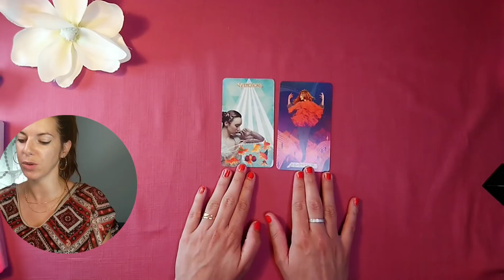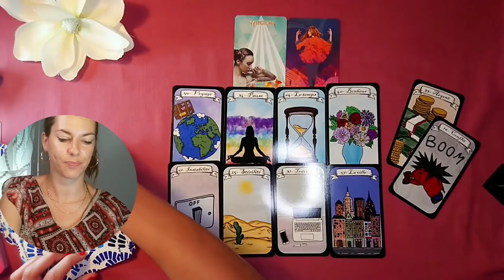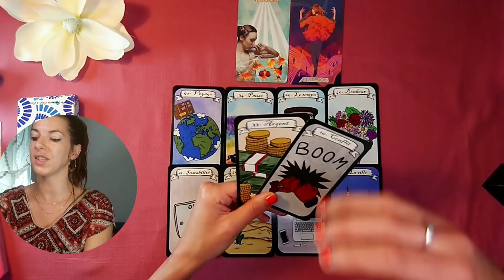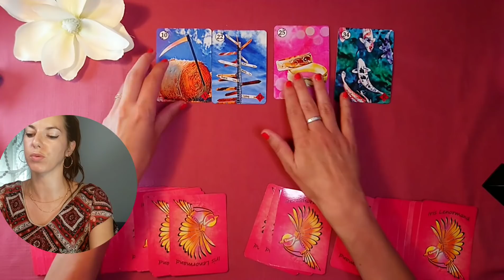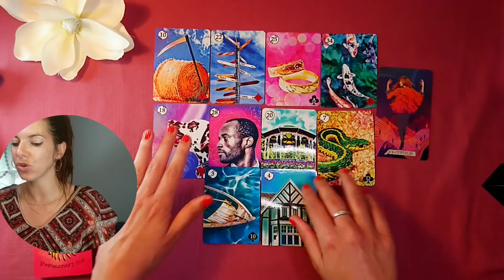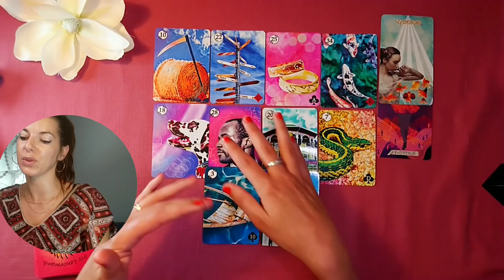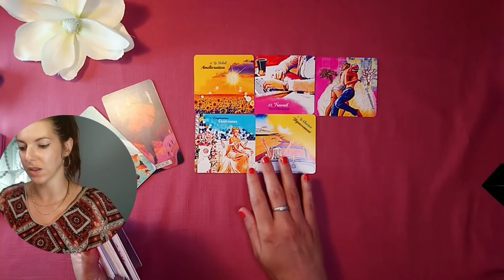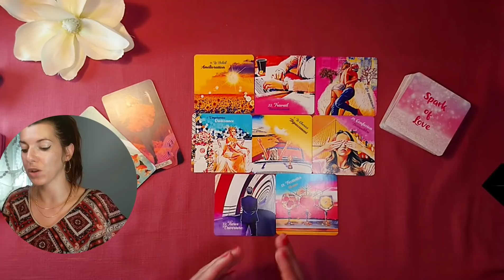🌸 message et tirage du jour - Lundi 6 Juin - Vous décidez d'être authentique, signature en route !🌸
Petits signes astro et iris lenormand sur

🌸 Voici votre  guidance pour le mois de juin 2022  avec le tirage sentimental détaillé en 2ème vidéo

🍀Formation Grand Tableau Lenormand 🍀 Promo - 10 % en ce moment

Cette guidance  intuitive, je laisse parler mon intuition.
Je ne sais jamais en avance quel domaine ressortira dans ce tirage du jour.